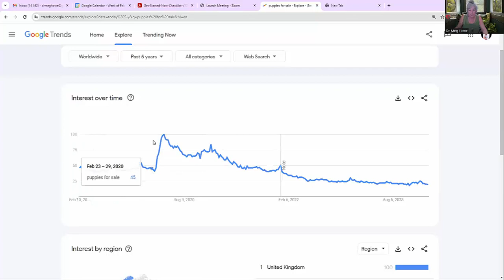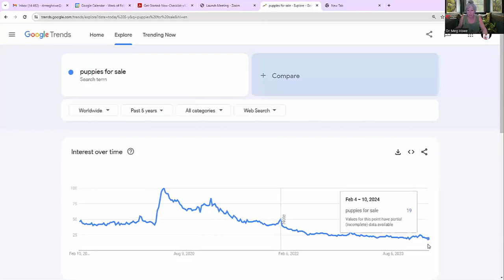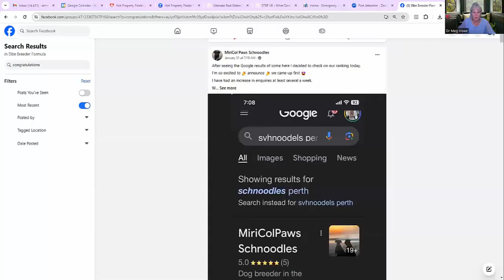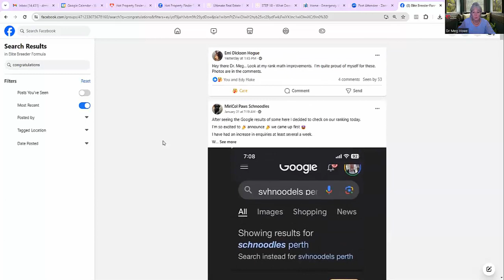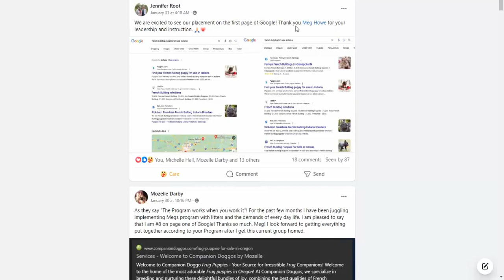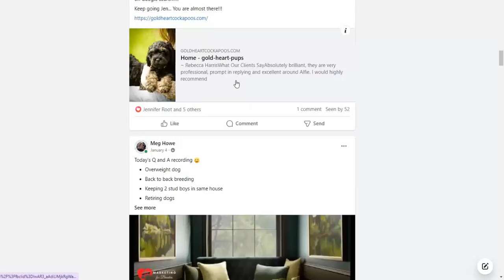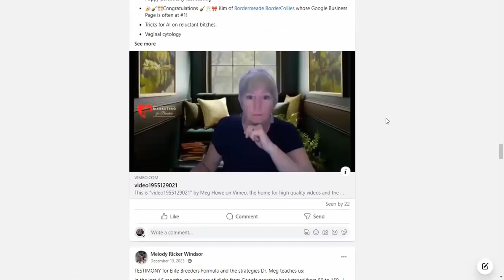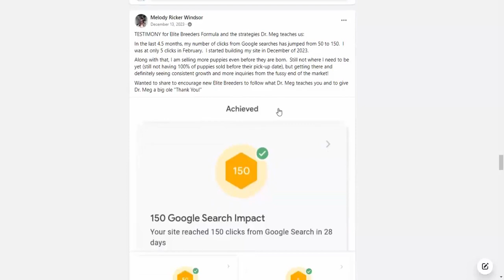How Some Breeders are BUCKING the falling puppy market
The demand for puppies has been gradually falling over the past 2 years and it doesn't look like improving any time soon.
But there are some breeders who are bucking the trend in both Australia and US.  Check out actual results breeders in the Elite Breeder Formula training are achieving over the past 8 weeks.
And if you are curious about HOW they do it, watch the FREE 1 hour online training here: